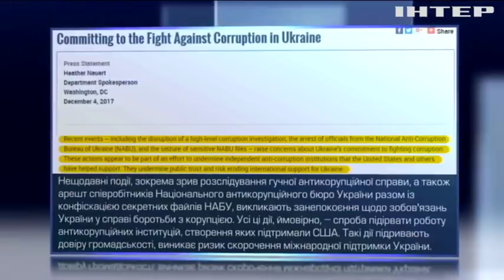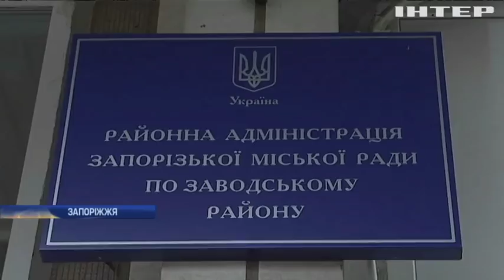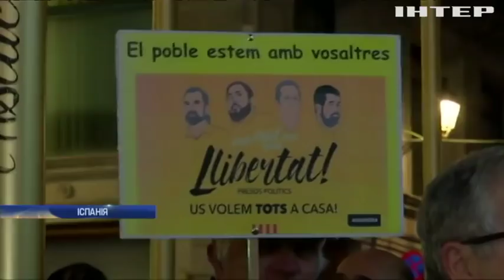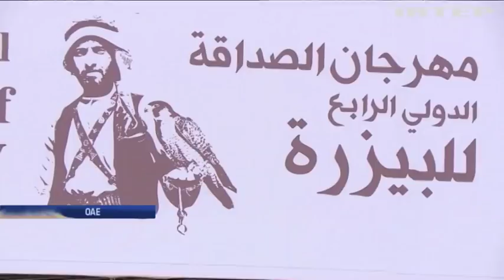Новости 12:00, выпуск за 5 декабря 2017 года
Головні події на цю годину: СБУ та ГПУ затримали у Києві Міхеіла Саакашвілі (відео); Бюджет 2018: про що говорили депутати у Раді; Війна на Донбасі: російські диверсанти планували провокації; Бойовики використали цивільне населення у якості живого щита; ООН надасть $187 млн. постраждалим від бойових дій на Донбасі; США закликають Україну сприяти НАБУ в боротьбі з корупцією; У Харкові школярі провідали поранених бійців АТО; У Запоріжжі жителька багатоповерхівки відімкнула опалення всьому будинку; Холод не тітка: в Одесі мерзнуть мешканці цілого мікрорайону; Ненароджений малюк потребує термінової допомоги; Росія заборонила американським журналістам вхід до парламенту; Російські найманці подалися до Судану - ЗМІ; У ЄС обрали нового голову Єврогрупи; У Барселоні каталонці вимагають звільнення своїх лідерів (відео); Олімпіада-2018: збірну Росії можуть не допустити до ігор; Угорщина відкинула план ЄС з прийому біженців; Обліко морале: жителі Амстердама налаштовані змінити імідж країни; У Канаді знайшли печеру льодовикового періоду; Французи профінансували ремонт старовинного замку; У Абу-Дабі власники соколів похизувалися своїми улюбленцями (відео); Британський мільярдер придбав на аукціоні у Нью-Йорку "Діамант миру".